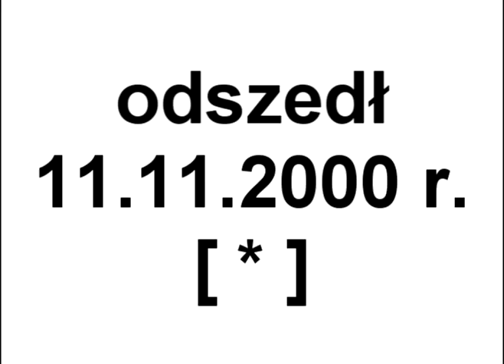Adaś kiedy ja